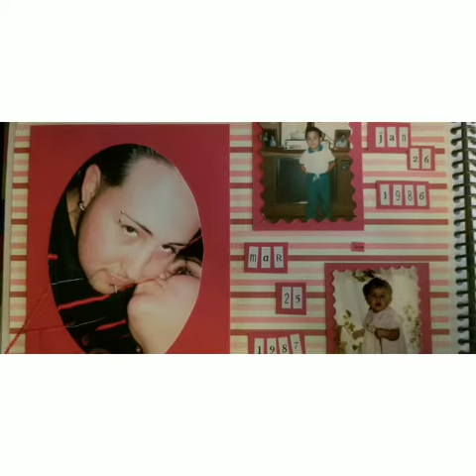2016, on this day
This day is a moment to treasure, a day to remember, a special reason to celebrate

We have lived together, learned together and grown together. Its true, its not always hugs and kisses.  We have found love that has strengthen during those times.

We have nurtured each other spirits, encouraged each others dreams, held each others burdens and shared so much joy and laughter ♡

Our anniversary, a special reason to celebrate and one more year of loving eachother.

Happy Wedding Anniversary, love you!